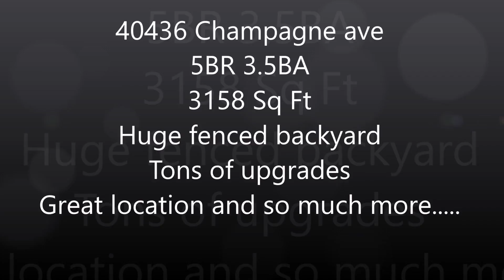virtual tour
Beautiful 5 bedroom/ 3.5 bath home in desirable Shadows of Ascension features an open floor and TONS of upgrades! The gourmet kitchen features a 5-burner gas cooktop, double wall oven, built in microwave, over-sized island with 3 custom pendants, subway tile backsplash, slab granite, under cabinet lighting, and a walk-in pantry. The exposed cypress beam and 5 light chandelier add that custom touch to the dinning space. Downstairs you will also find a built-in mud bench, custom built desk with slab granite, and large laundry room. The master suite features dual vanities with slab granite countertops, framed mirrors, soaking tub, separate shower, and large walk in closet with custom wood shelving.  This home truly is a must see and is located in one of the most sought after school districts! This is a one-owner home and is in excellent move-in ready condition. Call today to schedule your private showing!